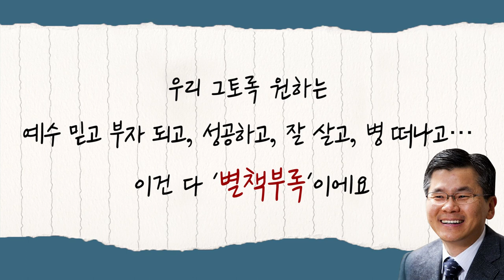[CTS2] 나시고 고난받으시고 죽으심 | 분당우리교회 이찬수목사 [짧은 설교]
설교 제목 : 나시고 고난받으시고 죽으심